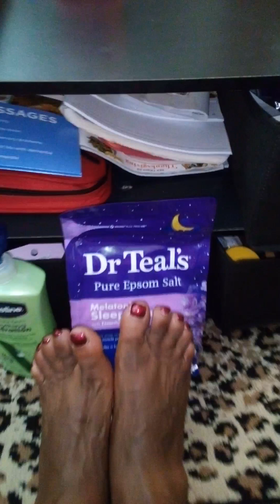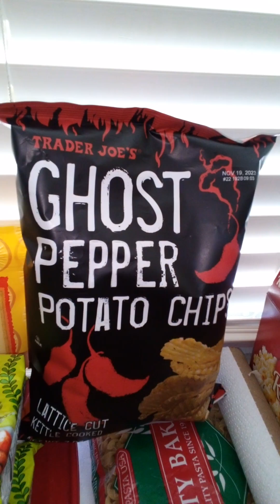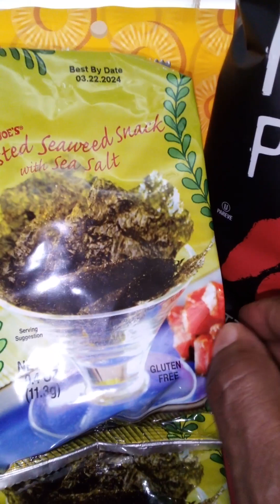It's Been A Long Day!!🤸🏽‍♀️💯❤️ Check Out The Lights!!🌳✨🌳✨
Home Is What You Make It!!❤️🏡🙏🏾